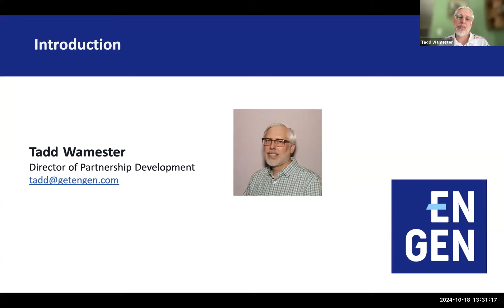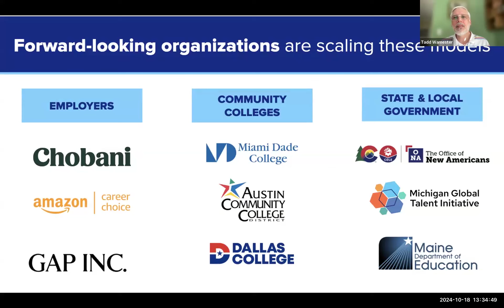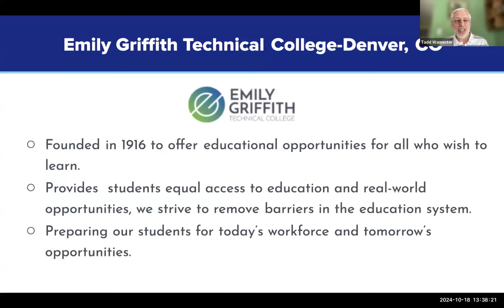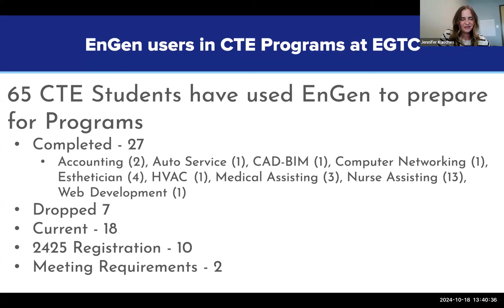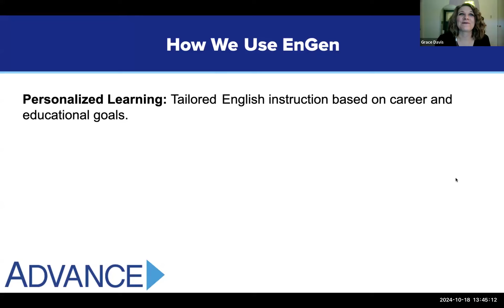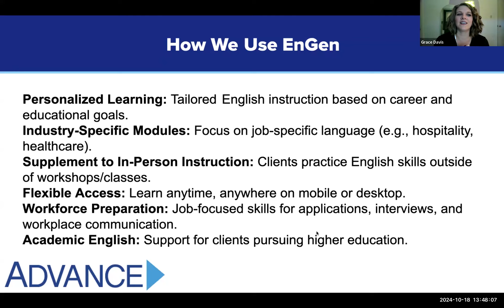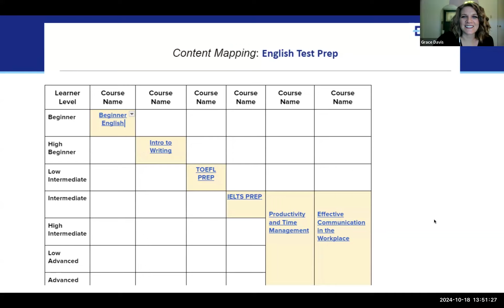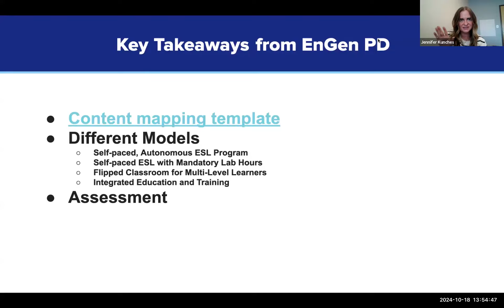Pathways to Short Term Credentials